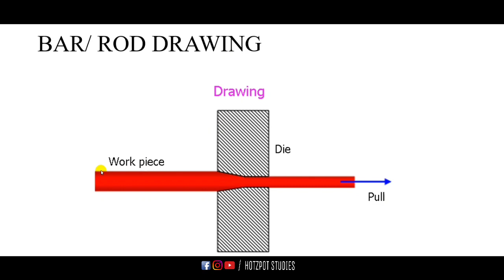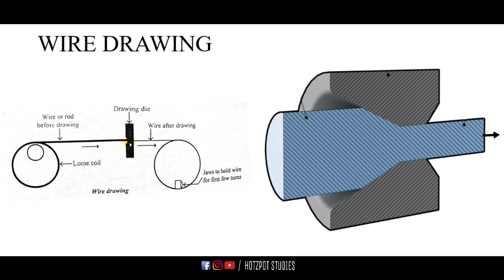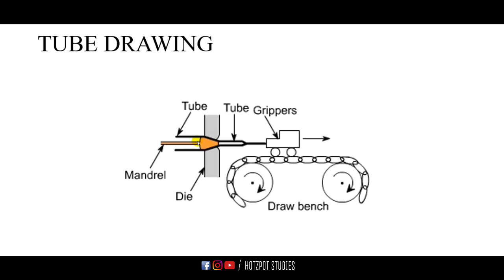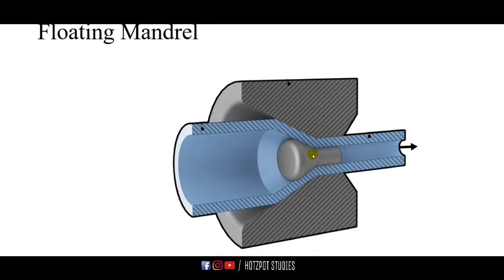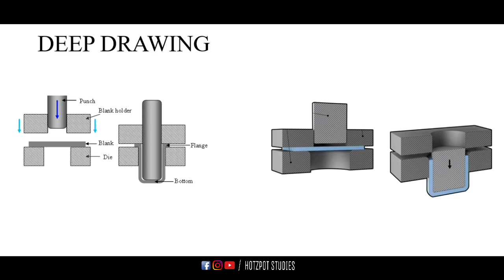KTU S4 ME 220 MANUFACTURING TECNOLOGY MOD3 - DRAWING